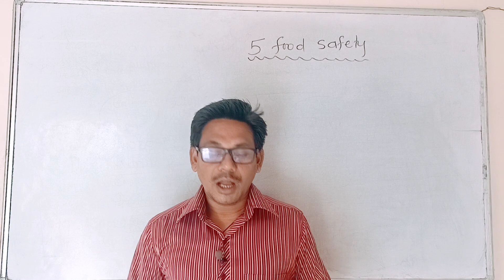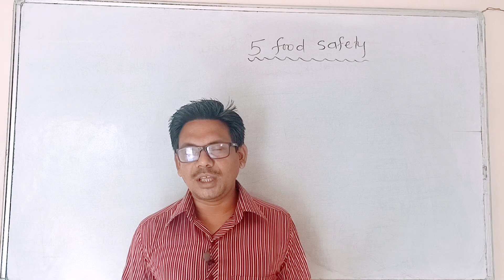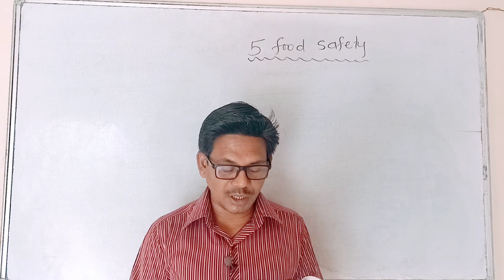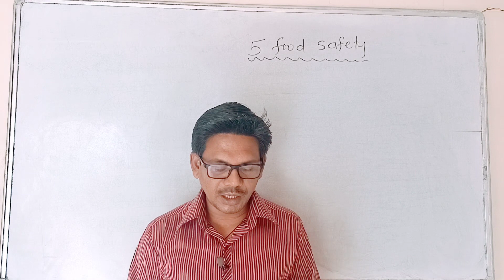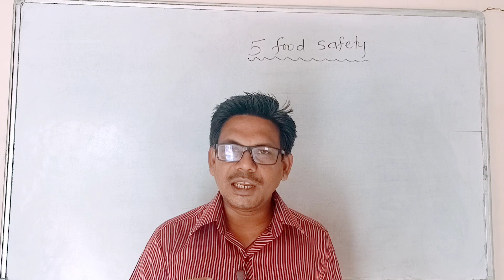food spoilage class 7 chapter 5 food safety||factor responsible for food spoilage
food spoilage class 7 chapter 5 food safety